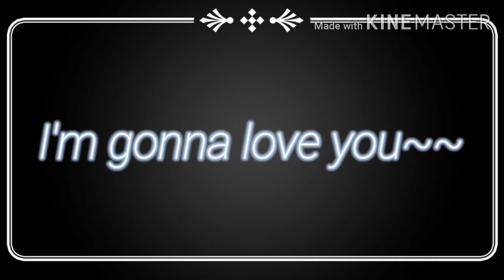Tabby (me) Vs. Asakie (Kat)|| GCSB (Gacha Club Singing Battle) || 《Read desc.》